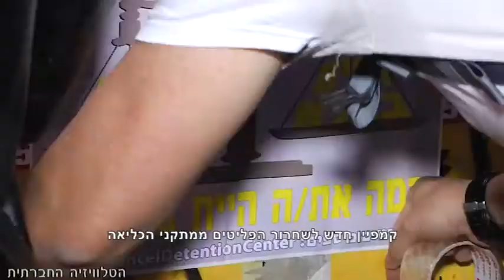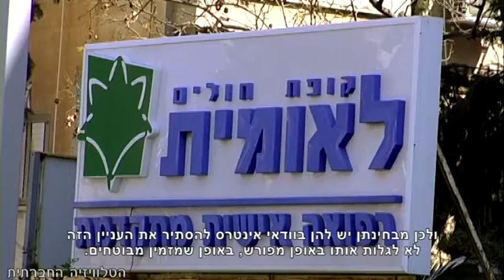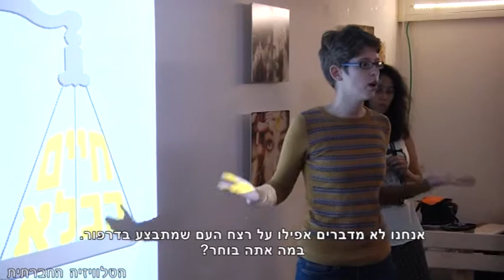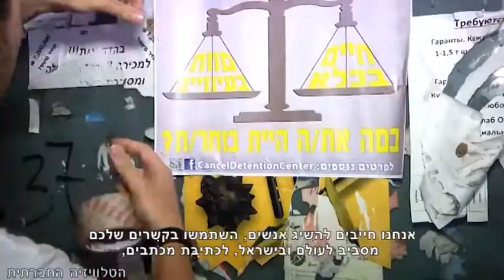סדר חברתי 19-3-2013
השבוע בסדר חברתי: סקר האהדה האמריקאי כלפי ישראל התקבל בתרועות שמחה וששון בכלי התקשורת הישראלים, אבל האם באמת יש סיבה לשמחה? התרופה לה אתם נזקקים לא נמצאת בסל התרופות ואתם נאלצים להוציא מאות ואלפי שקלים מכיסכם - מי מסתיר מעיני הציבור את ועדות החריגים של קופות החולים היכולה לתת מענה לחולים אלה? דיון בתכנית להסדרת ההתיישבות של הבדואים בנגב התקיים ביום שני (18/3) בצוותא תל אביב בניסיון להבין את "מתווה בגין" שיוגש לשולחן הממשלה. קמפיין חדש לשחרור הפליטים ממתקני הכליאה יוצא לרחובות תל אביב - בואו לקחת חלק. וגם ביום חמישי 21/3 יערך "סדר פסח" למבקשי המקלט ולפליטים בגינת לווינסקי - כולם מוזמנים.